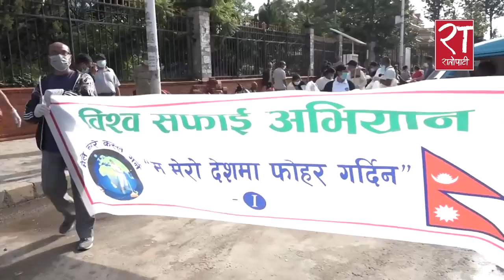काठमाडौंको फोहोर आफै सिसडोल पुर्याउन नागरिक अभियान सुरु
नागरिक अभियन्ताहरु आफैंले काठमाडौंको फोहोर सिसडोल डम्पिङ साईटसम्म पु¥याउने अभियान सुरु